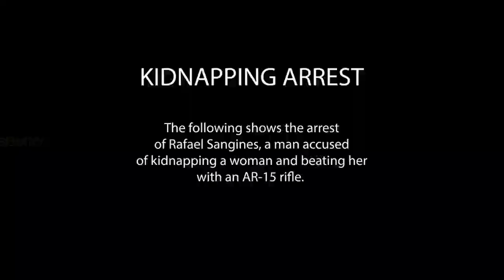Broken Arrow police release footage of man arrested for assault kidnapping video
The Broken Arrow Police Department (BAPD) released bodycam footage of officers arresting a man for domestic assault and kidnapping.

According to BAPD, Rafael Martin Sangines allegedly beat a woman with an AR-15, holding her in his apartment against her will, and threatening to kill her.

The victim was able to escape and get help, however she suffered a broken arm and damage to both knees.

Additionally, the victim stated that Sangines made threats to "shoot anyone in his way" when trying to find the victim.

Officers followed Sangines in his vehicle and pulled him over to initiate the arrest.

Sangines had a loaded AR-15 and pistol in his vehicle at the time of his arrest.